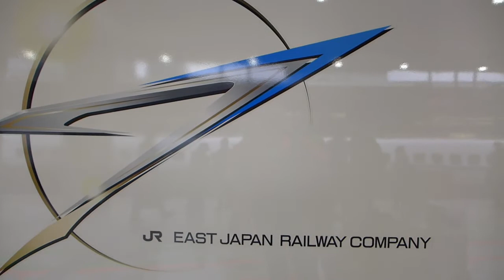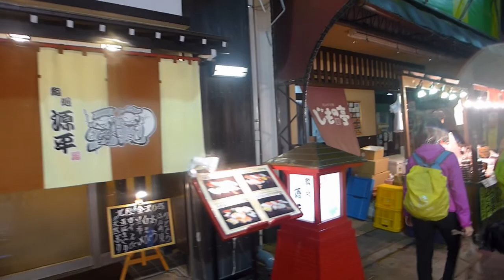日本21天自由行高澤驛兼六園2016 10 28